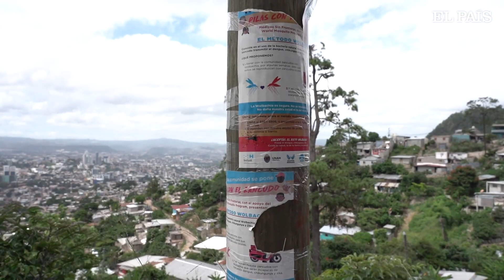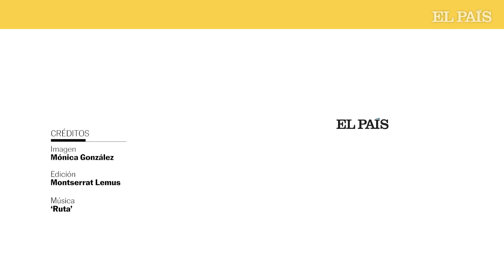HONDURAS | Un ejército de mosquitos modificados para arrinconar al dengue | EL PAÍS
El dengue está desangrando a América. En estos meses de 2023, ya se ha registrado el mayor número de infecciones de las últimas cinco décadas en el continente: más de 3,35 millones. Y son 1.567 los fallecidos, según la Organización Panamericana de la Salud (OPS). Se han registrado más casos que nunca en México, Bolivia, Perú y Brasil. En Argentina, los pacientes se han multiplicado por 160 con respecto a todo 2022, en el que es ya el brote más letal de su historia. Detrás de esta emergencia sanitaria está el aedes aegypti, un mosquito extremadamente hábil para adaptarse al ser humano.

El aedes transmite los llamados arbovirus, el dengue, el zika y la chikungunya, para los que todavía no hay una vacuna efectiva para toda la población. Por eso, ante la expansión descontrolada de la enfermedad, la apuesta sanitaria se ha centrado en evitar la picadura de los mosquitos que transmiten la enfermedad. Es ahí donde entra la liberación de estos insectos con wolbachia. Honduras va a ser el primer país de Centroamérica y el segundo del continente donde se utilice, después de Colombia. Aunque el método no es una varita mágica, y es más útil combinado con larvicidas e insecticidas domiciliarios, ha abierto un nuevo frente de esperanza.